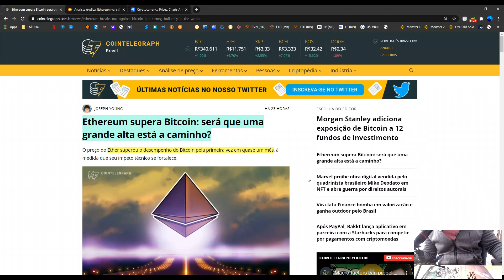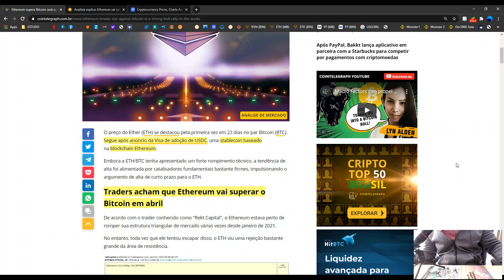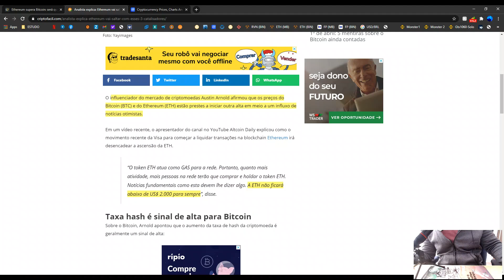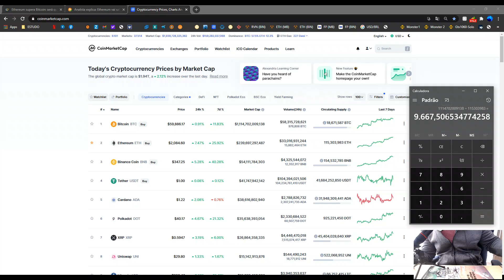ETHEREUM SUBINDO!!! VAMOS VER AS NOTÍCIAS.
Fala rapaziada trazendo a vocês uma atualização do que está acontecendo na rede do ethereum que possa estar influenciando em sua ascensão, inclusive notícias de sites que estão veiculando.

Notícias Completas

Carteira Ethereum (ETH)
0xe2e51f4233c0d8ebc7bc0c8a132b83118fab1a22

Carteira Raven Coin (RVN)
RCmSwacXzCABReXhASZV5FbiKF3NMMTB97

Carteira Bitcoin (BTC)
1P7BAUFFrDYvupsfmxjPKeoEnpnWQtPLE9